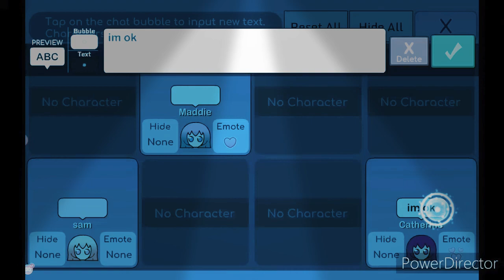First day of school